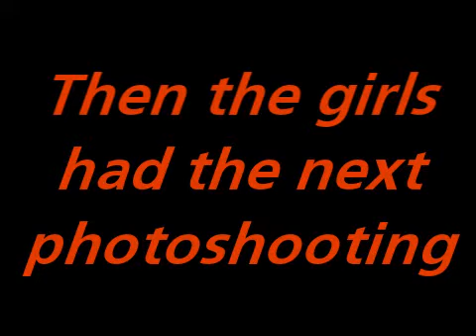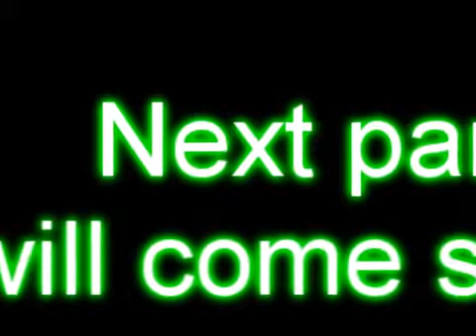Sims Next Topmodel Cycle 4 Episode 6 1/3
Who will be?
In this episode the girls have two phototshootings!
Who will be the next?
AND WHO WILL BE THE SURPRISE???